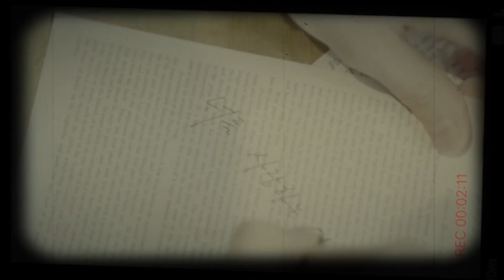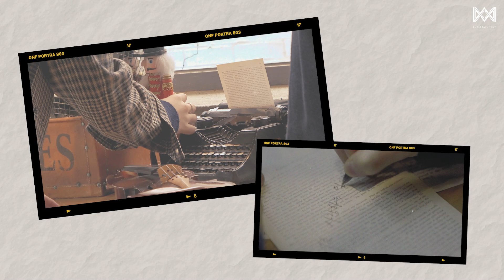효진 (온앤오프)_너를 사랑하는 일 (Love Things) M/V Making Film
HYOJIN (ONF) SPECIAL SINGLE [Love Things] has been released.